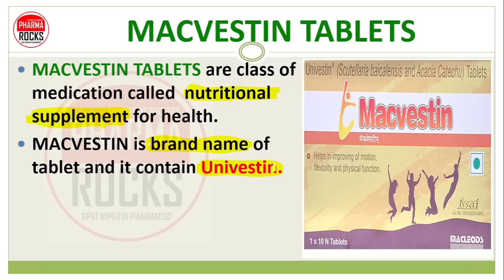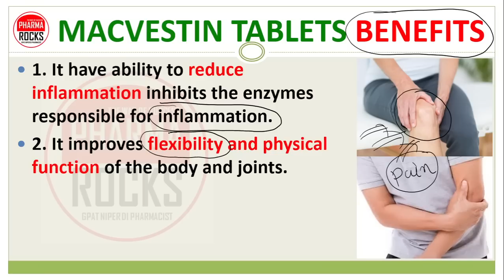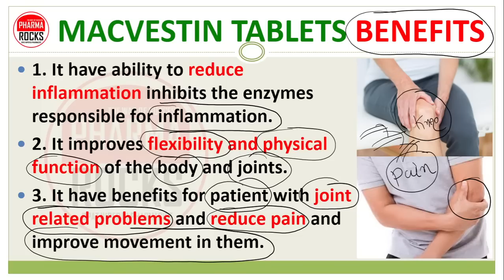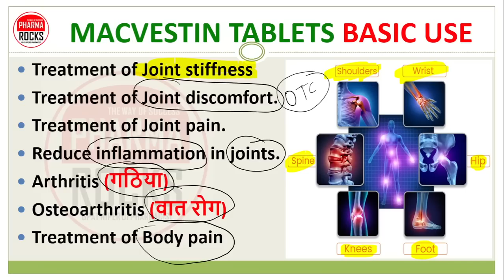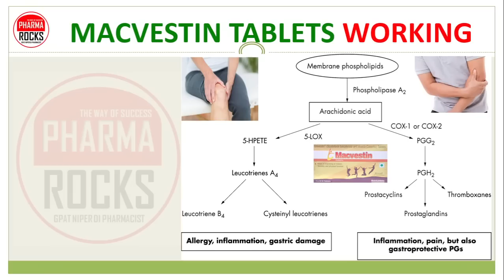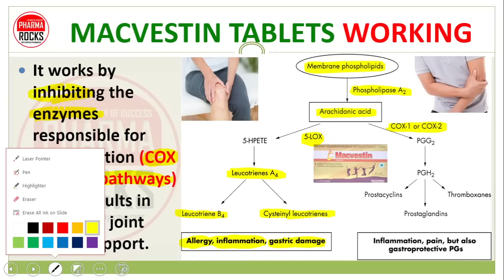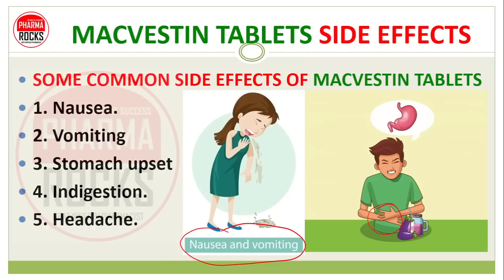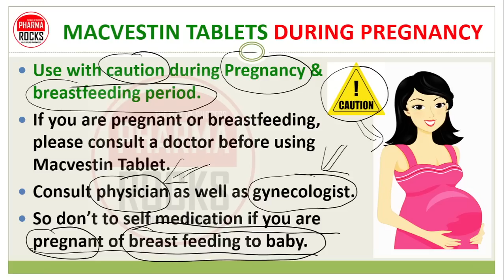MACVESTIN TABLET, UNIVESTIN®, USE, DOSE, SIDE EFFECT, मैकवेस्टिन टैबलेट कोनसी बिमारी में लेते है?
ASSISTANT PROFESSOR
FOUNDER PHARMAROCKS
PHD SCOLAR (GTU AHMEDABAD)

📚 STUDY MATERIAL
👨🏼‍🏫 VIDEO LECTURE
📊 TEST SERIES